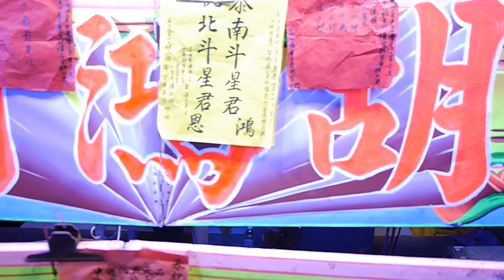三官首dvd02 乙未科鹿耳門媽香五府千歲醮